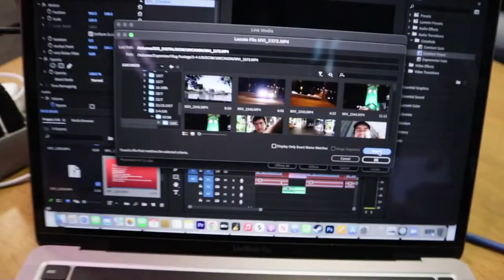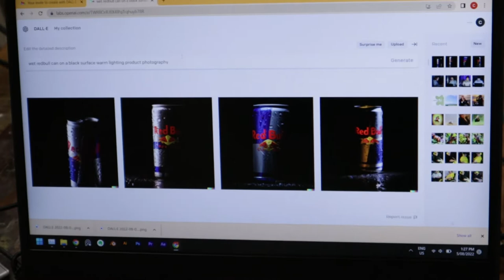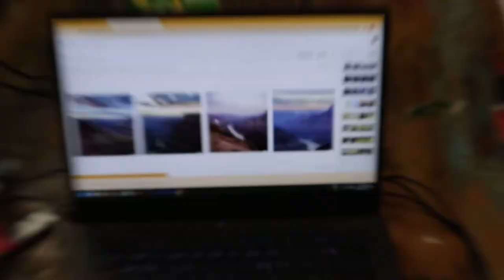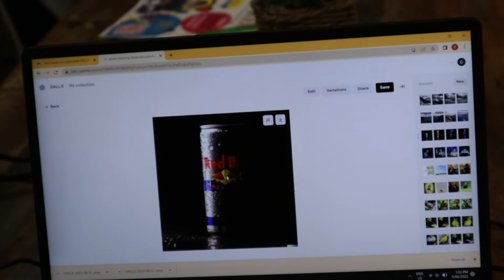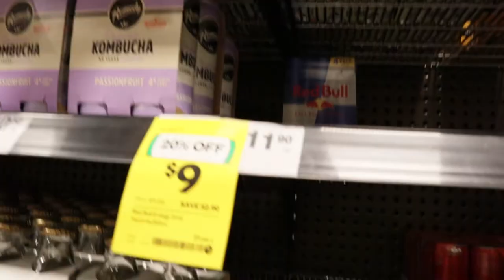the power of AI is crazy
we played with Dall-e 2. its crazy.

Hola! I am Sam a 21 year old director, writer and educator based out of Brisbane City Australia. I started vlogging in the hopes that I could document my journey as a young creator and hopefully inspire others to create also. At the time of this post I am vlogging daily and making films and other projects that will be posted here. Join me and my friends as we venture through the world of film daily.